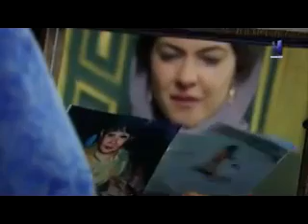Ишки Ятимон кисми 4 бо забони точики